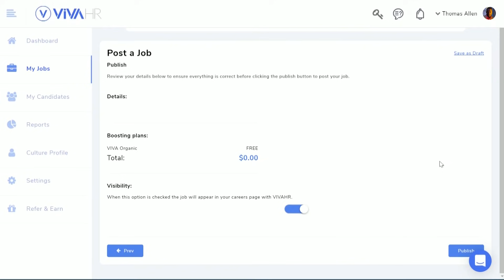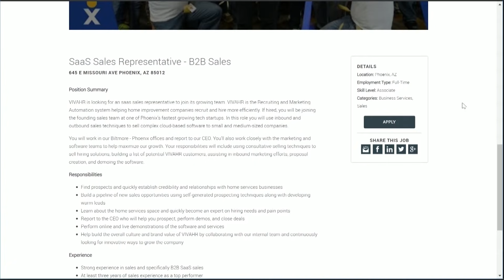VIVAHR - What is it and why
Are you looking for a hiring solution to help your company post jobs, track candidates and stay organized? Then VIVAHR is for you.  Built in Phoenix, AZ, VIVAHR is the only ATS built to showcase your company culture at every job level.